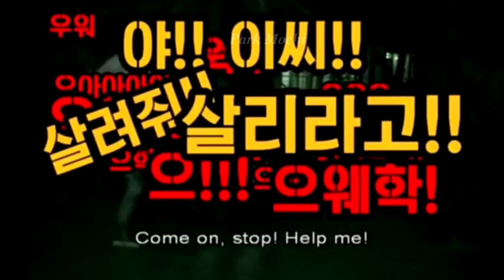Who is the bravest member of BTS?